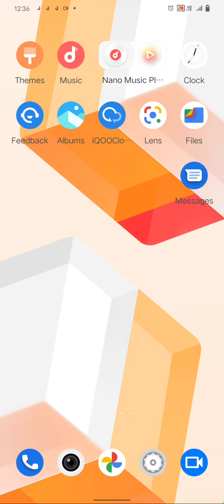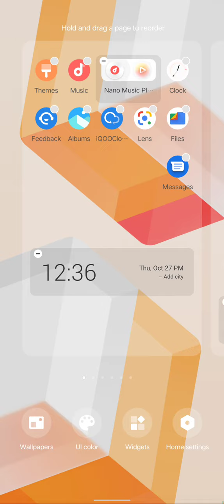Iqoo Neo 7, Time,Date,Weather,Widget,Home Screen,Time Not Showing,How To Set Date And